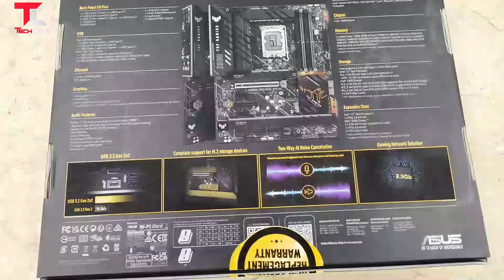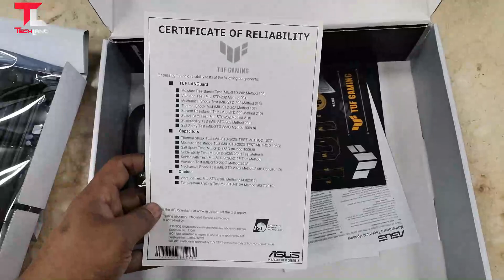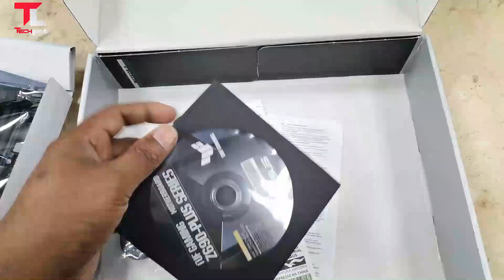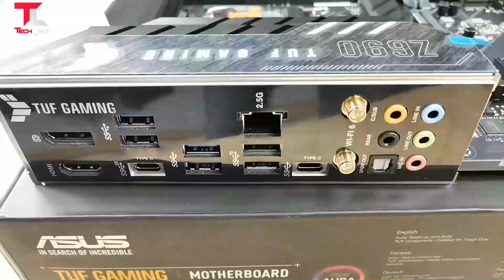12th Gen ASUS TUF GAMING Z690 PLUS WIFI D4 Unboxing PCIe 5 0 x16 CPU | Tech Land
12th Gen ASUS TUF GAMING Z690 PLUS WIFI D4 Unboxing PCIe 5 0 x16 CPU-

intel i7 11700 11th Gen Fist time PC Build with Gigabyte B560M DS3H AC & RTX 3080

B560M AORUS PRO AX Gigabyte comes with upgraded power solution Full PCI Express 4 0 Design